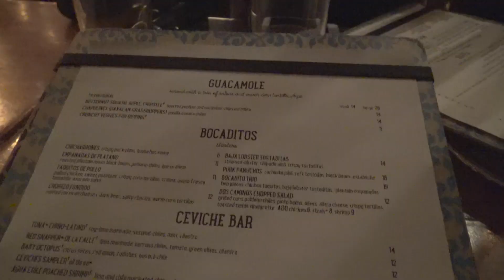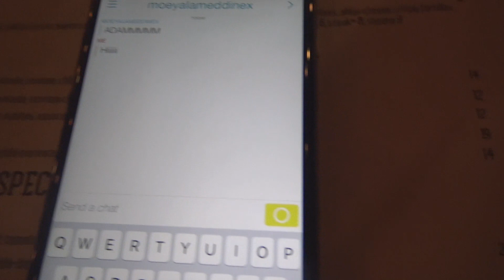JEALOUS BABY EXPERIMENT!!!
Thanks!